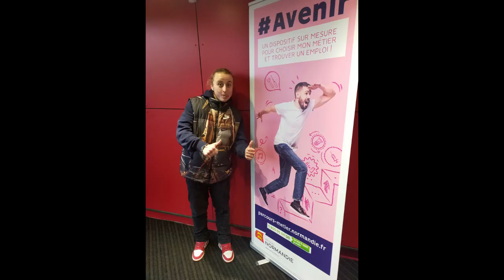Coach Dating Avenir Rouen à Canteleu 2022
Le 15 novembre, Avenir Rouen organisait son 3ème Coachdating à l’espace Res Publica de Canteleu. 11 recruteurs et 89 stagiaires se sont rencontrés au cours de 93 entretiens.